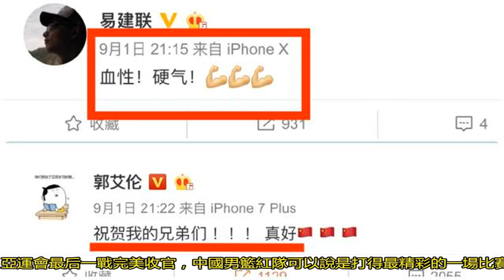男籃奪冠郭艾倫發文：祝賀兄弟們！易建聯4個字回復！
亞運會最后一戰完美收官，中國男籃紅隊可以說是打得最精彩的一場比賽了，也是中國男籃分紅藍兩隊之后最重要的一場比賽，吹爆阿布，吹爆周琦，吹爆王哲林，吹爆趙睿，吹爆男籃每一個小伙子。